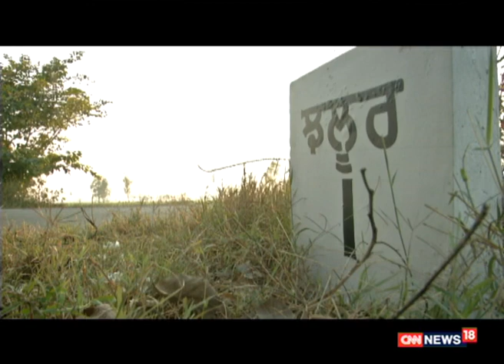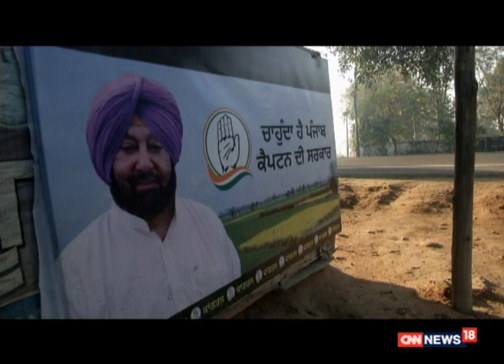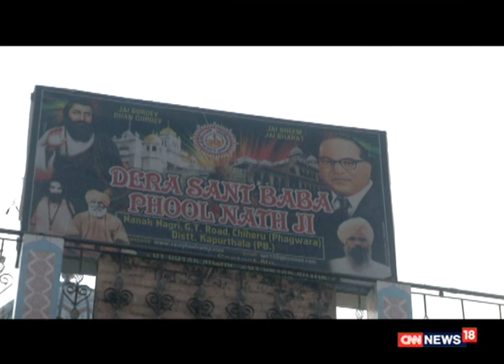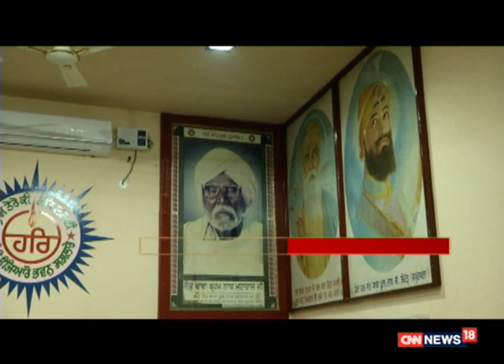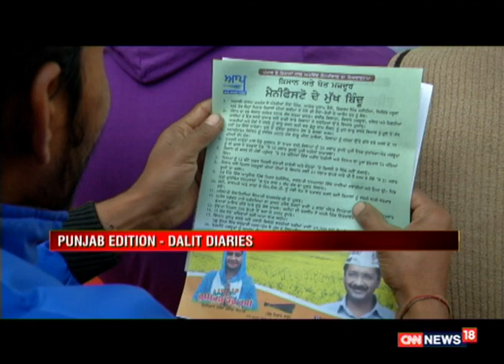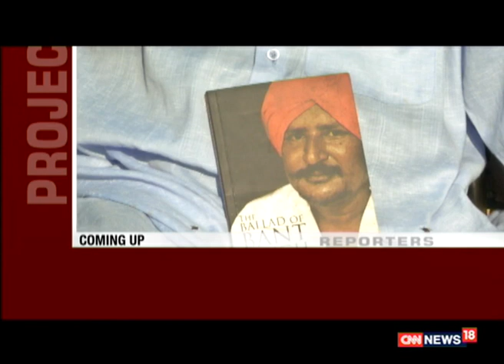Reporter's Project: Political Parties Shy Away From Addressing Dalit issues in Punjab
In this episode of Reporter's Project, Shreya Dhoundial and Marya Shakil shed light on the plight of Dalit Punjabis who are fighting a lone battle to get back their rightful panchayat lands and against racial oppression in poll-bound Punjab.